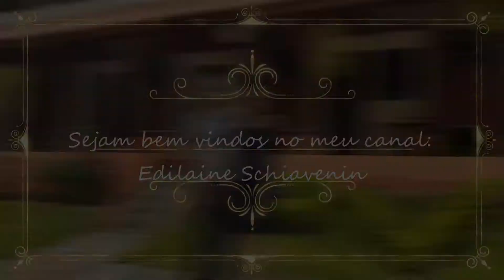COLCHA DE SOLTEIRO COM BABADO - PASSO A PASSO.